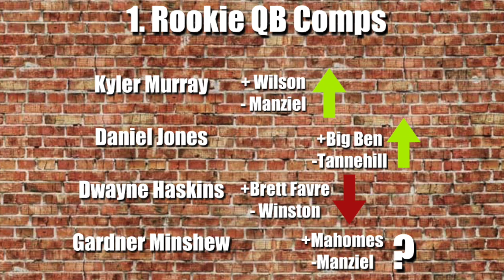Daniel Jones’s QB Comp. What is his Ceiling and Floor?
Another week, another podcast! We discuss in depth about the Ravens and why they’re so good recently and much more. I plan to talk more about these teams in the future to track how they adapt and face challenges.

I didn’t forget...
Top 15 NFL Teams 1:14
Bottom Tier NFL Teams 15:51
Rookie QB Comp Game 18:51
Ravens Success Talk 25:33
Jaguars Midseason Talk 31:25
BnA Best Bets-38:24

Podcast apps: BnA Sports

As always, let me know your opinion on any and all other topics we discussed in this video below. Enjoy the video!